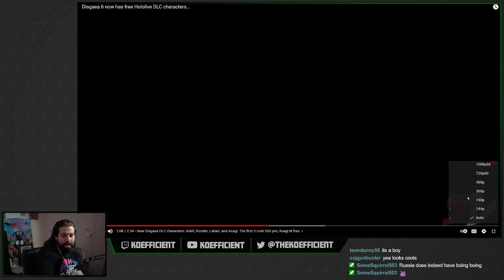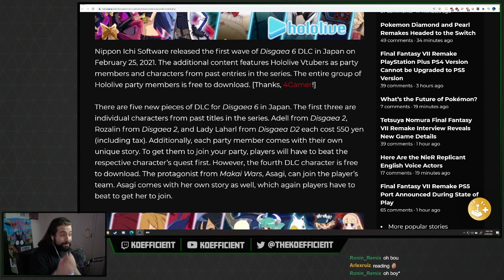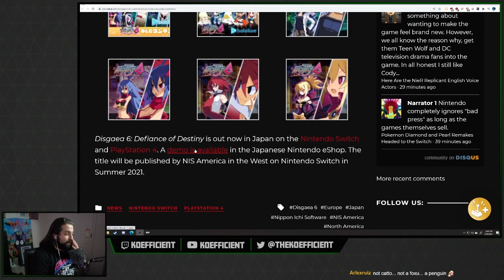Any Game With Vtubers In It Is A Day 1 Purchase For Me | Disgaea 6 Hololive Trailer Reaction